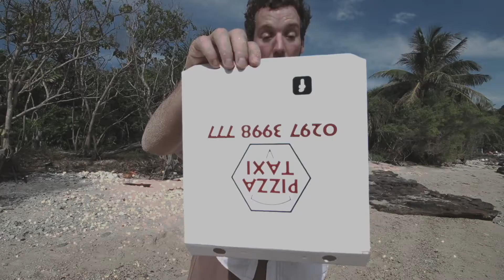Castaway/Phu Quoc Delivery Movie